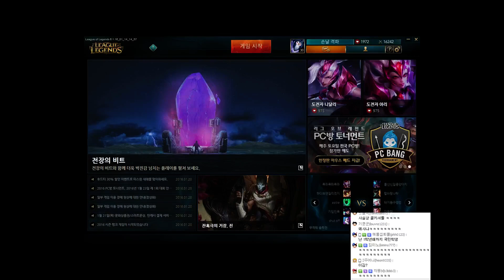【2016.1.20】[4편]해물파전&사과몽 6시즌이 열렸다! 배치듀오 -해물파전 LOL듀오영상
【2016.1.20】[4편]해물파전&사과몽 6시즌이 열렸다! 배치듀오